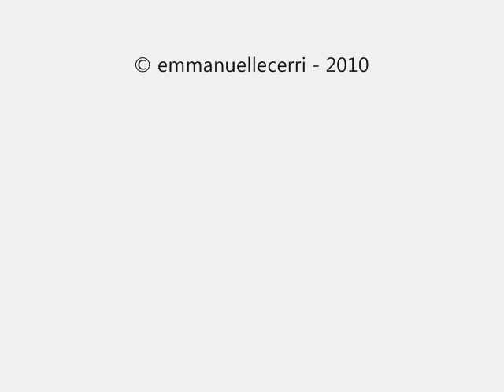006. 20101026 - Emmanuelle Cerri - fotografie di finestre - Montaggio Arcangelo Vincent Scalici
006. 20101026 fotografie di finestre di Emmanuelle Cerri - Montaggio Arcangelo Vincent Scalici- gruppo facebook "finestre - fenêtres - windows" - musica da jamendo.com - video non commerciale - playlist cronologica